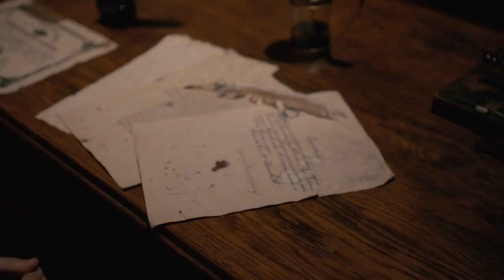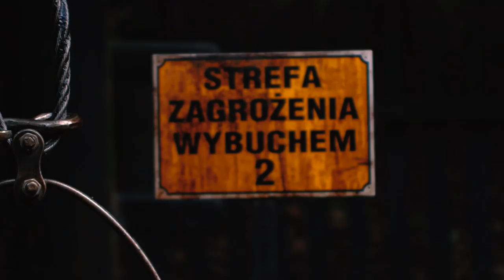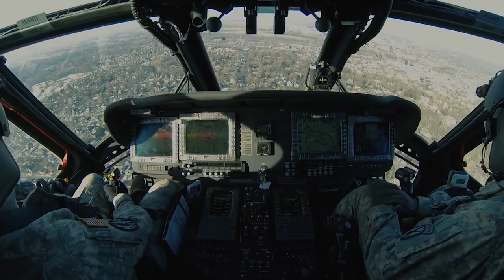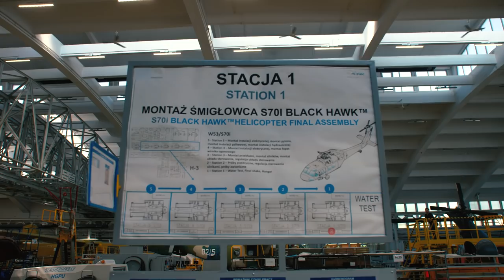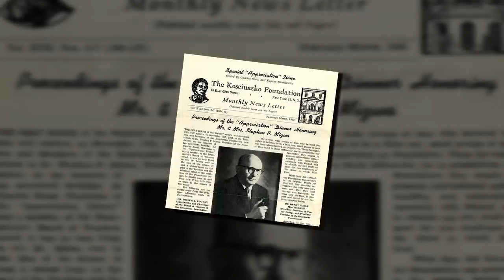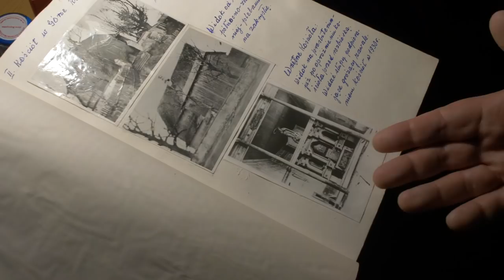Why do business in Poland? [Kult America]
People often ask me how to survive professionally in Poland, and I normally tell them that people who are willing to work hard and learn the language have many opportunities here. However, I wanted to take a closer look at the possibilities, so I traveled to the less obvious region of Podkarpackie, with an emerging economy and industrious history that far exceeded my imagination. To see why people do business in Poland.